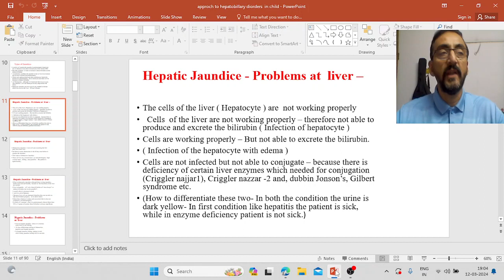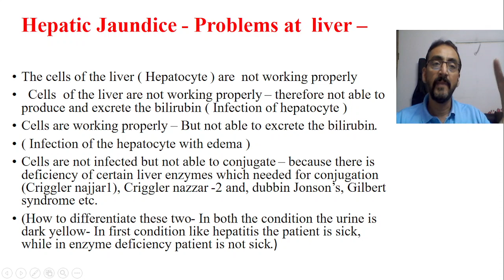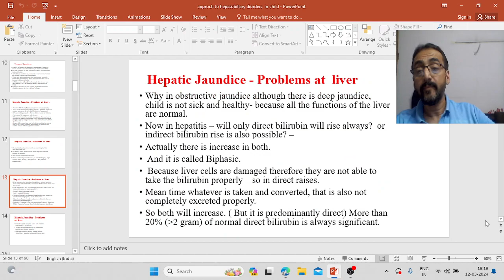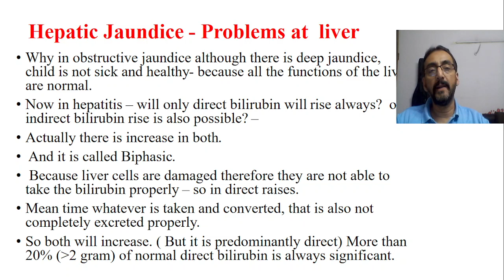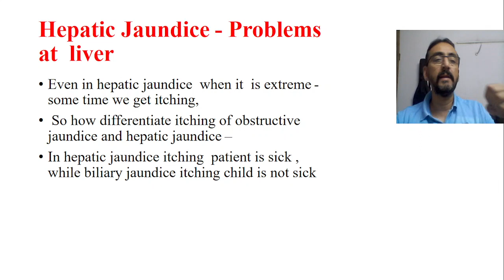Hepato biliary disorders - Part 4